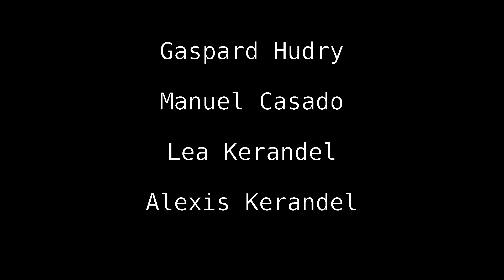Shopping infernal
Cette semaine, Lea, Manuel, Gaspard et Alexis, vous proposent une scène de shopping extrême, bravo les artistes!